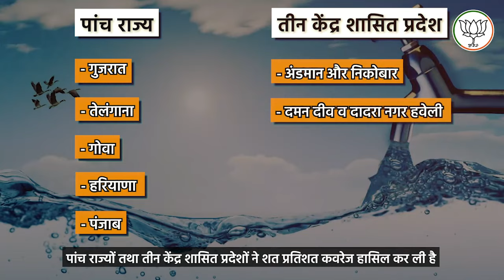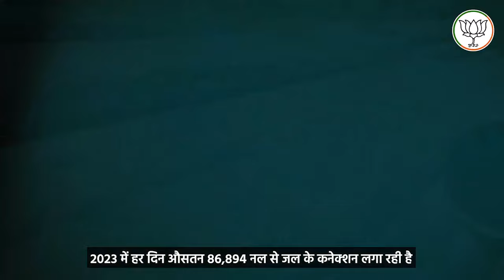हर घर नल से जल I PM Modi I जल जीवन मिशन I Jal Jeevan Mission | Ministry of Jalshakti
जल जीवन मिशन
हर घर जल
नल से जल योजना
हर घर नल योजना
jal jeevan mission
har ghar jal
nal se jal yojana
har ghar nal yogana